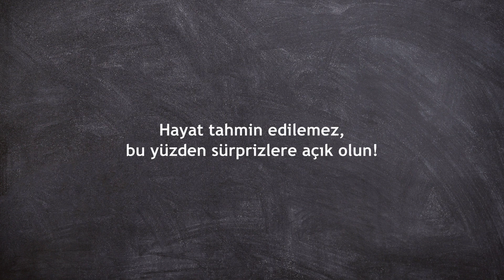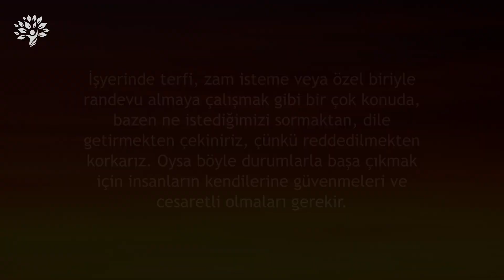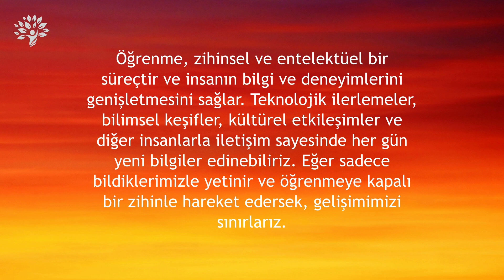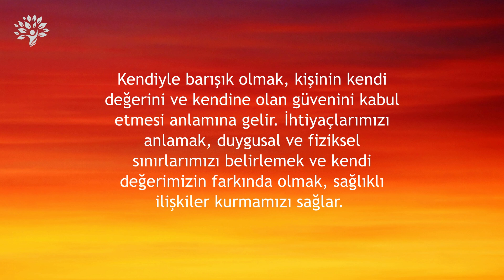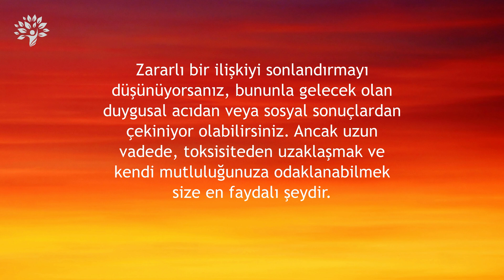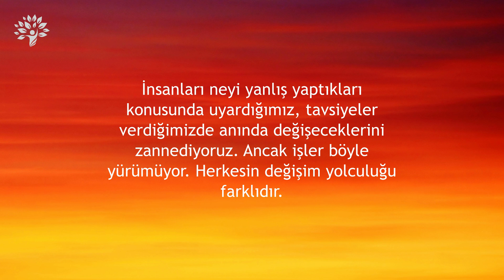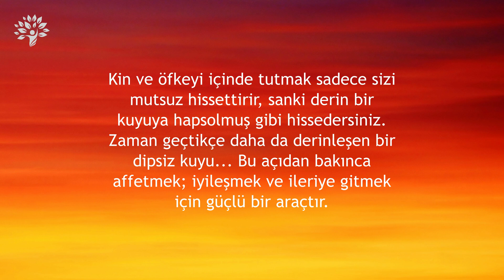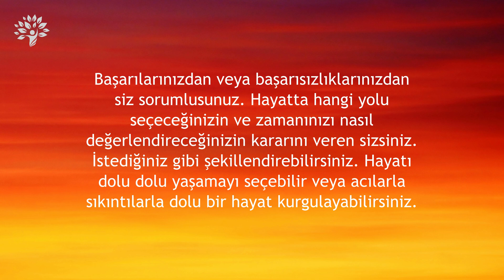Hayatta asla unutmaman gereken gerçekler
Daha mutlu, daha başarılı ve daha tatminkâr bir hayatın peşinde olmak, her birimizin ortak arzusudur. Hayatta herkesin kendi benzersiz yolları vardır ve mutlu, başarılı ve tatminkâr olmak her birey için farklı şeyler anlamına gelir.

Hayat yolculuğumuzda inişler ve çıkışlar kaçınılmazdır. Zorluklarla karşılaşabilir, hatalar yapabilir ve hatta başarısızlıklar yaşayabiliriz. Ancak önemli olan bu zorluklarla nasıl başa çıktığımızdır.

Bu videoda hayattaki zor zamanlarda güçlü kalmanız konusunda size yardımcı olacak bazı temel gerçekleri ele alıyoruz.